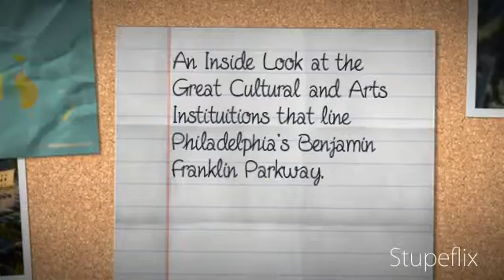Museum Mile: Philadelphia's Parkway Museums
Behind-the-scenes look at city's great cultural and arts institutions that line the Benjamin Franklin Parkway.